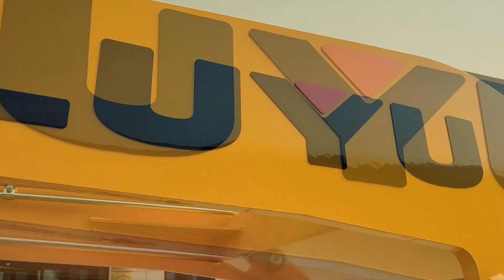LY942旋转抓机Popular 3 Ton 5 Ton Mini Wheel Front Loader LUYU MINGYU LUGONG for Sale in Algeria